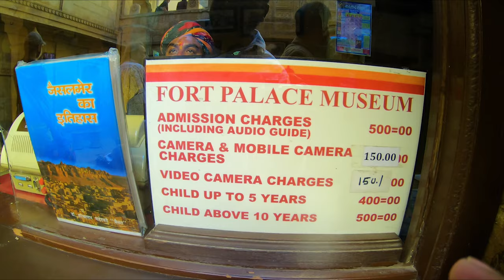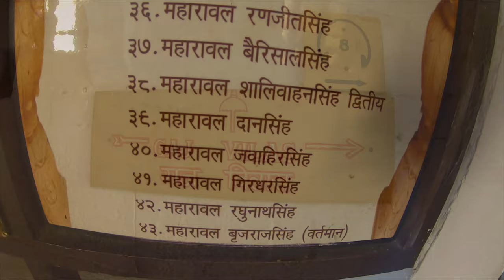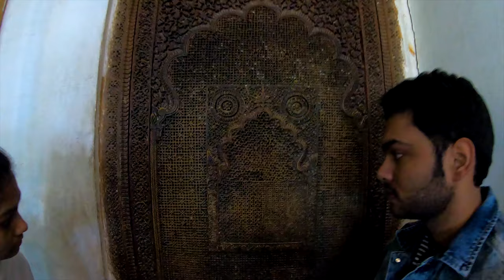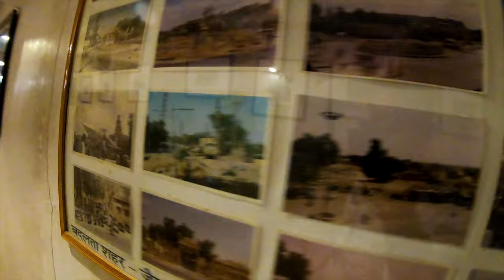We took bike in Jaisalmer Fort / Desert Safari || Mumbai To Jaisalmer EP:- 05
Jaisalmer Fort is situated in the city of Jaisalmer, in the Indian state of Rajasthan. It is believed to be one of the very few "living forts" in the world (such as Carcassonne, France), as nearly one fourth of the old city's population still resides within the fort. For the better part of its 800-year history, the fort was the city of Jaisalmer. The first settlements outside the fort walls, to accommodate the growing population of Jaisalmer, are said to have come up in the 17th century.

Sam sand dunes, is one of the most authentic desert dune site in whole India, where you will find 30-60 meter tall sand dunes, and many travelers enjoying Desert Safari on camels or jeep, Sam is 45 km west from Jaisalmer city, where you can reach by hiring a can from Jaisalmer city and then stay in one of many desert camps, built in 2-3 km radius of sand dunes.

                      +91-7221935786